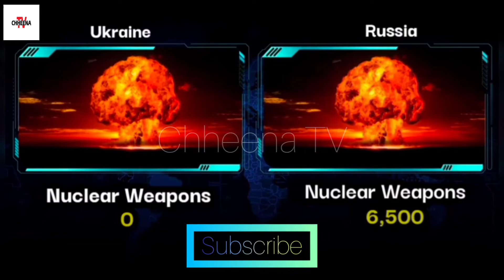Russia Ukraine Military Comparison ll Russia Vs Ukraine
Here is the russia and ukraine military power comparison thar how much these countries are powerful.
السلام وعلیکم ناظرین !
Chheenna TV
میں خوش آمدید!
 ناظرین !
 ہمارا چینل وزٹ کرنے کا شکریہ!

آپکو ہمارے چینل میں Breaking News ، اسلامی بیانات ، کھیلوں کی خبریں اور بہت سی معلوماتی ویڈیوز دیکھنے کو ملینگی۔
مزید دیکھنے کے لیے ہماری playlists ضرور دیکھیں۔